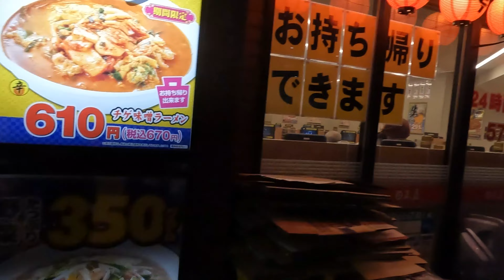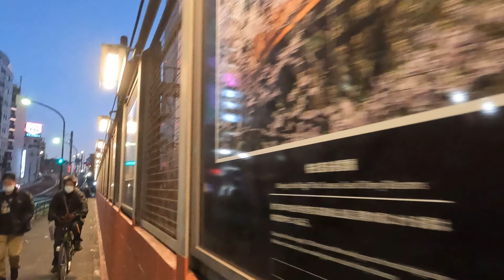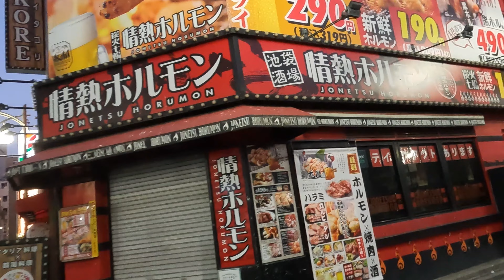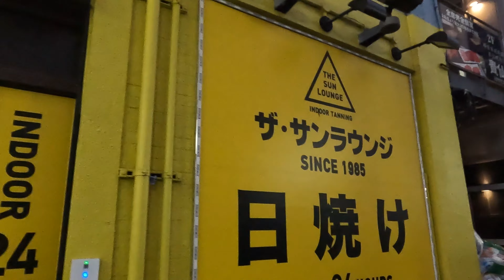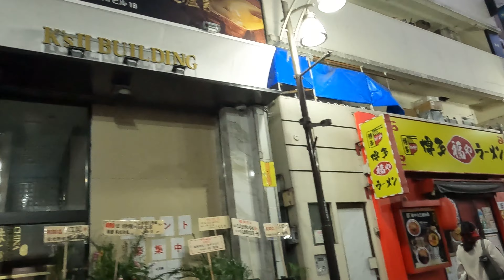Daybreak in Tokyo Red Light District - Ikebukuro WestExit [Japan Travel Walking 4K]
Ikebukuro is one of the leading night spots in Tokyo.
In the morning, you can feel the loneliness of the entertainment district.
The Ikebukuro West Exit is lined with night pubs and Brothels.
More and more office workers are heading to work in the morning.